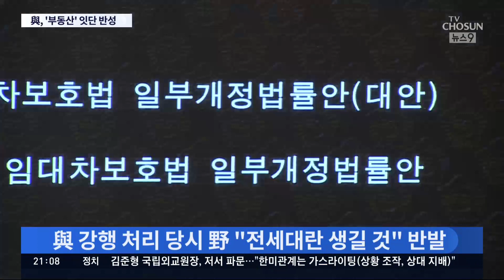임대차법 강행했던 여당, 선거 앞두고 "전월세 폭등" 반성 [뉴스 9]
그동안 임대차3법의 효과를 강조해왔던 민주당은 재보궐 선거가 코 앞에 닥치자 몸을 바짝 낮췄습니다. 이낙연 상임선대위원장는 굉장히 후회가 된다고 했고, 김종민 최고위원도 부동산정책 실패를 사실상 인정하는 취지의 발언을 했습니다.